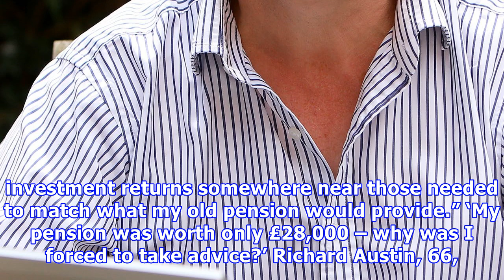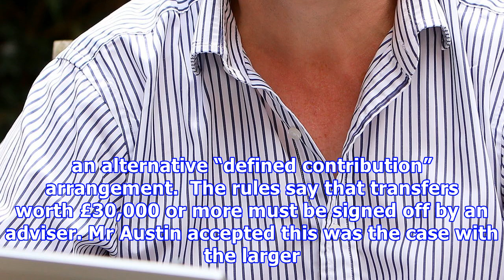Why moving your pension is about to get even harder (and more expensive)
The final salary pension, which is projected to pay £6,400 from aged 65, is valued at £146,000 and the rules stipulate that he must take advice before he can move it to the Sipp. But finding an adviser willing to take on the business has proved more difficult than he expected. “I have approached 14 advice companies,” he said. “Eleven said no outright and the others wanted an average fee of 6pc of my pot’s value.” That would mean fees of nearly £9,000. Mr Merritt said: “I understand there is an e...